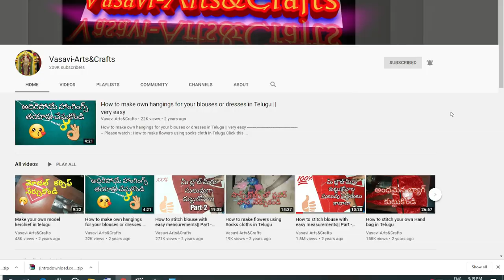Nemali and Boarder screen printing in Telugu